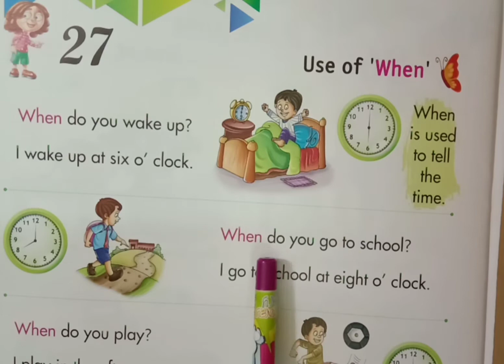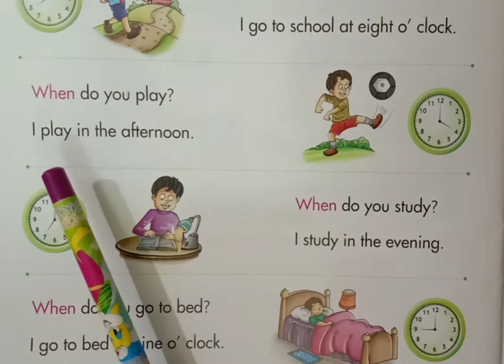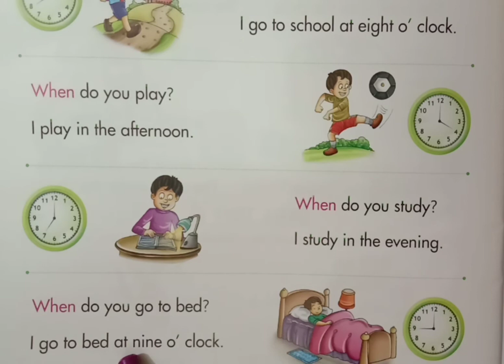class U.K.G। English। chapter 27। Use of 'When'